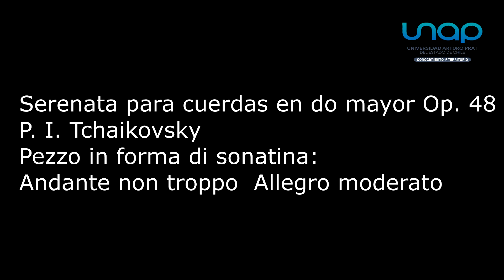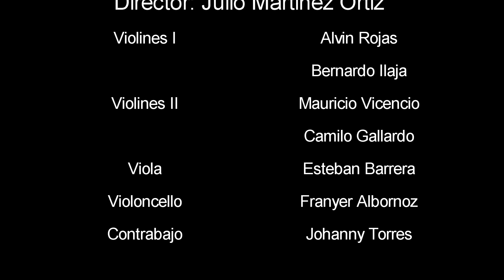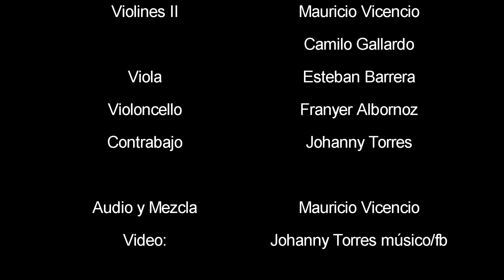CAMERATA UNAP Casino Español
Serenata para cuerdas en do mayor Op. 48 P.I Tchaikovsky